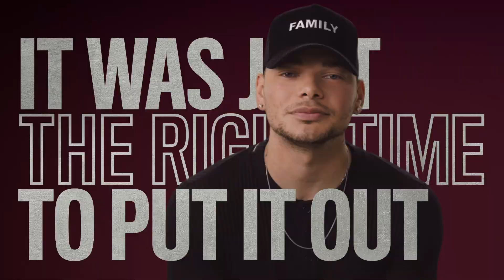Kane Brown Talks "Worldwide Beautiful" | CMT Hit Story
Artist of the Year honoree Kane Brown shared with us the inspiration behind his heartwarming song and music video, "Worldwide Beautiful". 🌎

Celebrate the best in country music with us at CMTAOTY on Wednesday, October 13 at 9/8c on CMT!